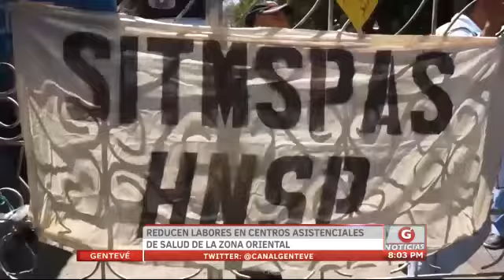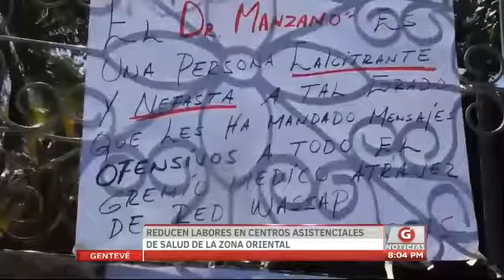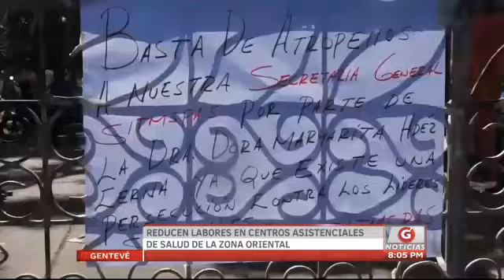Gentevé Noticia - Reducen labores en centros asistenciales en oriente